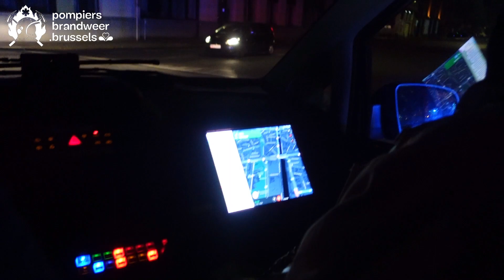Feu d'appartement Rue De La Meuse Au Rez-de-chaussée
👨‍🚒 Le 21 juin, à 2h12 du matin, les pompiers de Bruxelles sont appelés rue de la Meuse à Bruxelles pour un feu d'appartement. De nombreux appels confirment l'incendie...
👨‍🚒 Op 21 juni om 2.12 uur werden de Brusselse brandweerlieden opgeroepen naar de Maasstraat in Brussel voor een appartementsbrand. Veel oproepen bevestigen de brand...